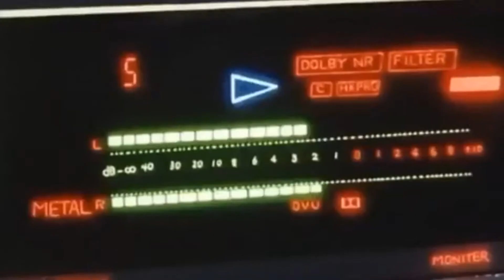マクロスMACROSS 82 99 82 99 F M